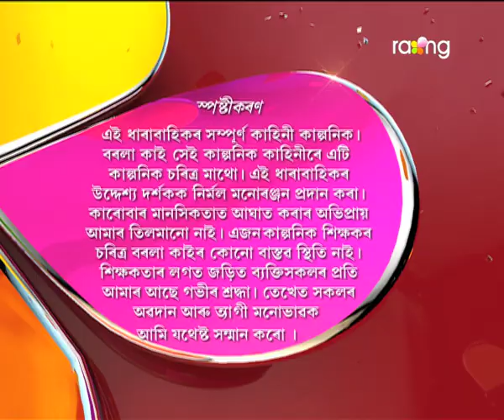Borola Kai - বৰলা কাই | 13th Dec 2017 | Full Episode | No 825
কি উদ্দেশ্যেৰে হৰমায়া পুনৰ কটলাকুছি গাঁৱলৈ উভতি আহিল?